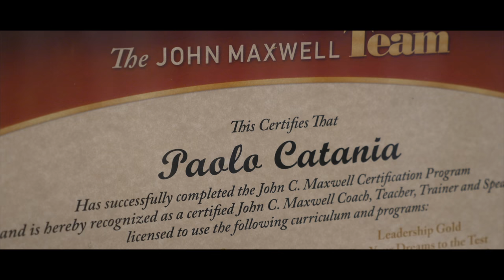What is Met Space and who is Paolo Catania?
Paolo explains the WHY and the vision that led him to create Met Space. Here's a video of the Met Space Solutions centre